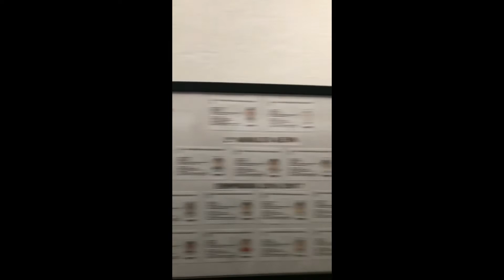Futbol 360 - A Spanish Super Sunday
A low budget Vlog!

I took a trip inland towards The Sierra Nevada to take in a Spanish 5th division game between Arenas Armilla and my club CD Rincon before heading back to the coast to watch our top U19 side play UD Los Dos Hermanas San Andres

I try to explain a little more about the league system here, summarise the games and make some comparisons with the non league game in the UK, as well as covering the food available and even giving you a quick tour behind the scenes at the Estadio Francisco Romero in Rincon